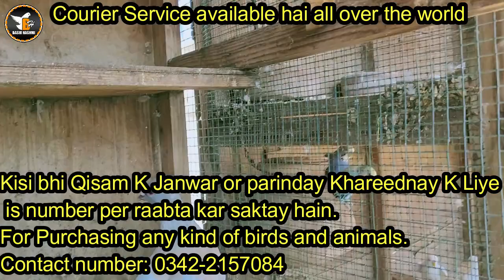Pigeons Loft Breeding Setup Khalil Bhai | Exotic Birds Pigeons Breed Ferozi Kabray, Ghaghray Kabray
Kisi bhi Qisam k janwar ya parinday khareednay k liye nechay diye hoye number per raabta kar saktay hain.
For purchasing any kind of animals and birds.

Courier Service available hai all over the world.